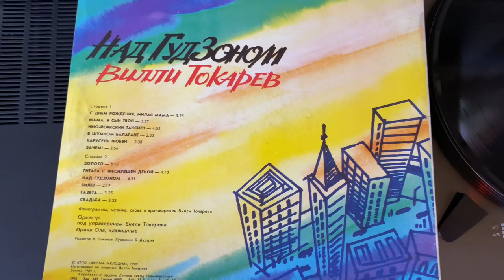Пластинка «Вилли Токарев - Над Гудзоном»